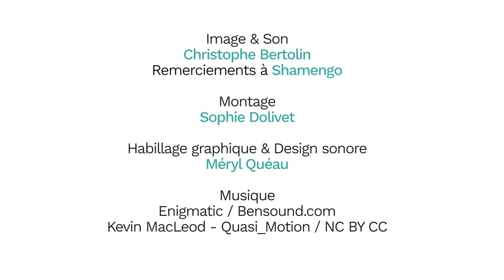Rendre la planète plus viable : l'agro-écologie urbaine par Philippe Peiger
Lors du mardi de l'ARENE autour de l'innovation au cœur des transformations des territoires, organisé en partenariat avec Shamengo le 14 juin 2016, l'ARENE a interrogé Philippe Peiger, paysagiste expert en agro-écologie urbaine.
Il nous parle de sa ferme expérimentale pédagogique productrice de végétalisation biodiverse des toits et des services écosystémiques rendus par le végétal en ville.